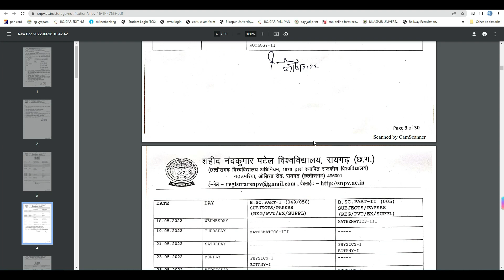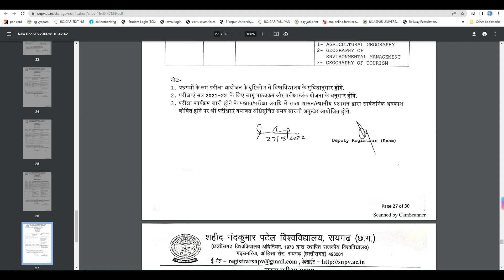shaheed nandkumar patel university time table 2022 शहीद नंद कुमार पटेल विश्वविद्यालय टाइम टेबल 2022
नमस्कार दोस्तों मैं हूं हर्ष और आप सभी का स्वागत है वर्मा ऑनलाइन परिवार में दोस्तों आज हम लाये है शहीद नंद कुमार पटेल विश्वविद्यालय रायगढ़ अन्तिम समय सारिणी मुख्य परीक्षा सत्र 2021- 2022 , का अंतिम समय सारणी लेकर  तो दोस्तों कैसा लगा यह वीडियो मुझे कमेंट करके जरूर बताएं और अगर आप मेरे चैनल में नए हैं तो चैनल को सब्सक्राइब करना ना भूले और बैल आइकन में बटन दबा दें ताकि मेरे वीडियो सबसे पहले आपको मिले औरअपना प्यार हमेशा बनाए रखें

Your friend
Harsh Verma

🙏🙏जय जोहर🙏🙏
          🙏जय छत्तीसगढ़🙏

Tag - shaheed nandkumar patel university time table 2022 ,
SNPV TIME TABLE 2022 ,
raigarh university time table 2022 ,
sahid nand kumar patel university time table 2022,
शहीद नंद कुमार पटेल विश्वविद्यालय रायगढ़ टाइम टेबल 2022 ,
शहीद नंद कुमार पटेल विश्वविद्यालय रायगढ़ अन्तिम समय सारिणी मुख्य परीक्षा सत्र 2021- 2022 ,
shaheed nand kumar patel university raigarh time table 2022,

SNPV Raigarh मुख्य परीक्षा संबंधी सूचना 2022,
 शहीद नंदकुमार पटेल विश्वविद्यालय रायगढ़ परीक्षा 2022,
nand kumar university time table 2022,
शहीद नंदकुमार पटेल यूनिवर्सिटी टाइम टेबल 2022,
एसएनपीवी टाइम टेबल 2022,
रायगढ़ यूनिवर्सिटी टाइम टेबल 2022,
शाहिद नंद कुमार पटेल यूनिवर्सिटी टाइम टेबल 2022,
शाहिद नंद कुमार विश्वविद्यालय रायगढ़ टाइम टेबल 2022 ,
विदित नंद कुमार पटेल विश्वविद्यालय, शब्द तिथि सारिणी

एसएनपीवी रायगढ़ मुख्य परीक्षा निशान 2022,
  शाहिद नंदकुमार विश्वविद्यालय रायगढ़ परीक्षा 2022,
नंद कुमार यूनिवर्सिटी टाइम टेबल 2022,shaheed nandkumar patel university time table 2022 ,

नंद कुमार यूनिवर्सिटी टाइम टेबल 2022,